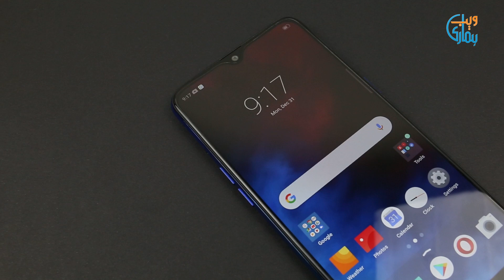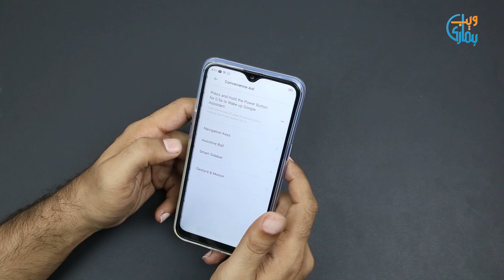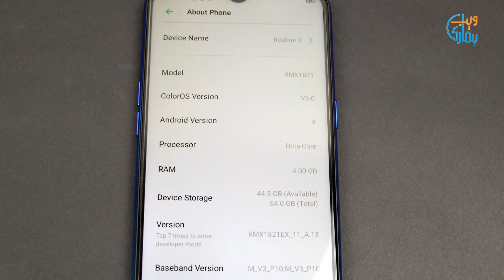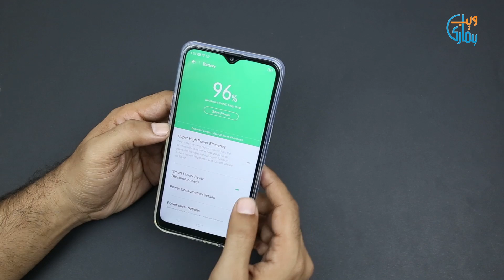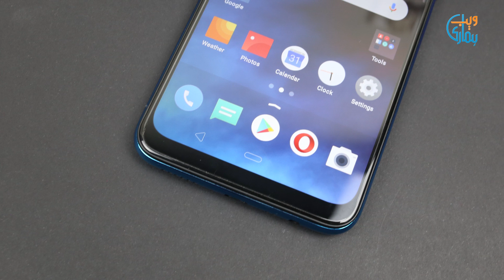Realme 3 Review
Over Realme 3 Review, you will see the polycarbonate unibody that can perfectly lie in your hand. Regradless of its slim size and thickness, the battery capacity is enormous, 4,230 mAh. The fast and accurate fingerprint sensor is also present. At the bottom side, loudspeaker, headphone jack, and non-Type-C connector are present. On rear side, there are two cameras of 13+2 MP. However, 13MP front camera is also perfect for selfies.